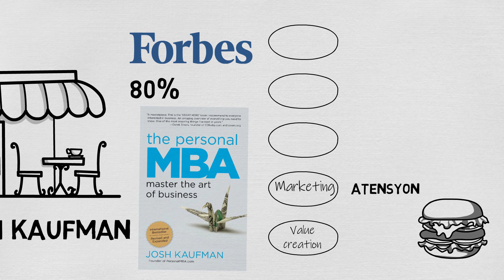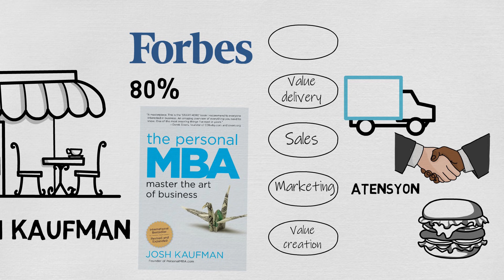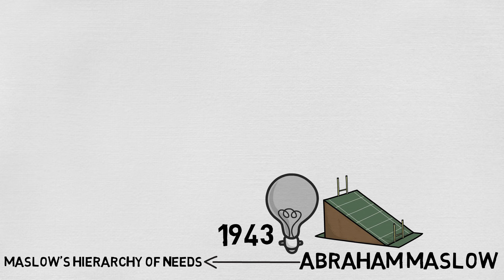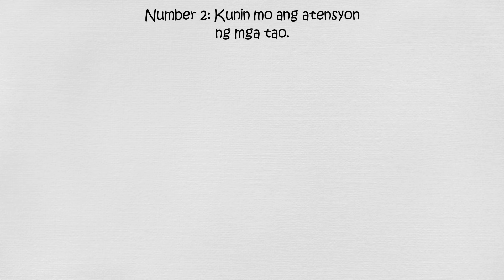5 NEGOSYO TIPS: Paano Magsimula ng Negosyo?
5 NEGOSYO TIPS: Paano Magsimula ng Negosyo? Limang aral galing sa librong The Personal MBA ni Josh Kaufman.

Ang 5 parte ng matagumpay na negosyo.
Number 1: Ang pagbibigay ng value (Value Creation).
Number 2: Kunin mo ang atensyon ng mga tao (Marketing).
Number 3: Gawin mong customers ang iyong prospects (Sales).
Number 4: Value delivery.
Number 5: Finance.

Mga tanong:
Paano magsimula ng negosyo?
Ano ang patok na negosyo?
Ano ang dapat aralin para magtagumpay sa negosyo?
Ano ang meron sa negosyong walang lugi?
Ano ang sekreto sa matagumpay na negosyo?
Anong produkto ang pwedeng ibenta?
Paano magtagumpay sa negosyo?
Ano ang marketing sa negosyo?
Ano ang sales sa negosyo?
Paano magbenta?
Ano ang best customer service para sa negosyo?
Ano ang tamang pagpapaikot ng pera sa negosyo?
Ano ang income statement?

Sana ay mabibigyan natin ng kasagutan ang isa sa mga tanong na ito.

Related Channel👇
MOBAZILLA
Janitorial Writer
Chink Positive